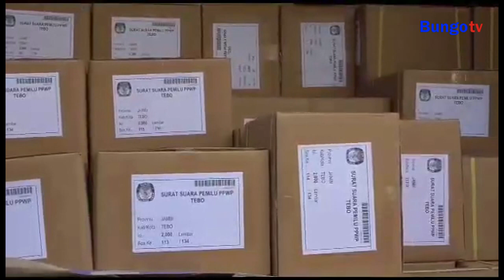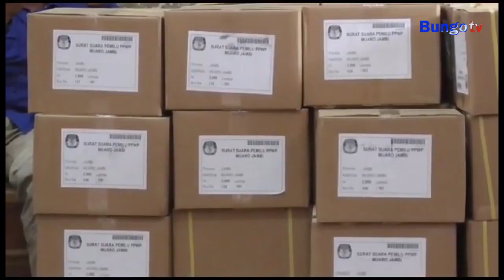KABAR JAMBI - RATUSAN RIBU SURAT SUARA PILPRES TIBA DI KPU MUARO JAMBI